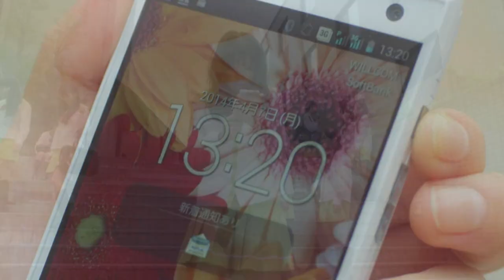Review FILM Câu Lạc Bộ Tra Tấn